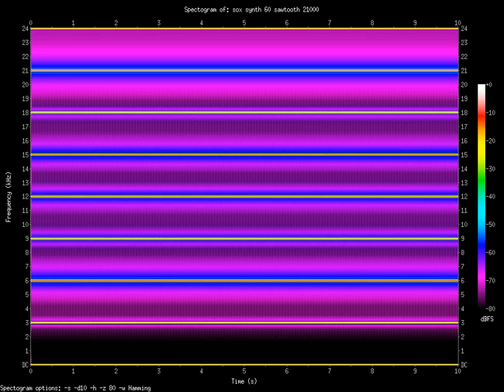sawtooth 21000.Hz (21kHz)